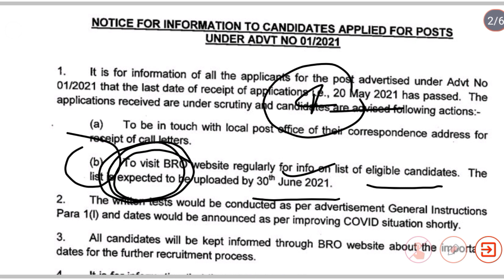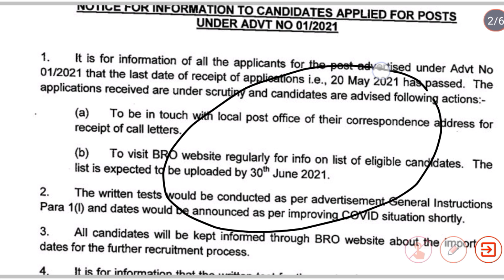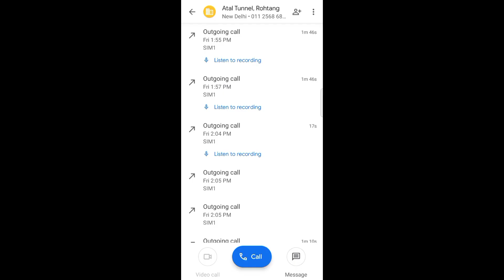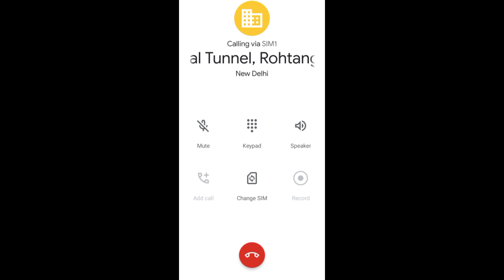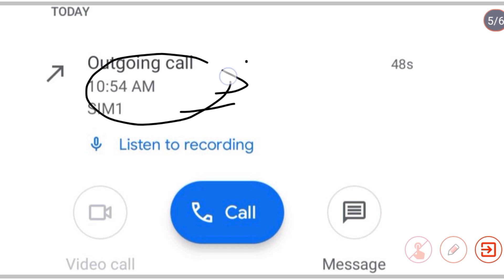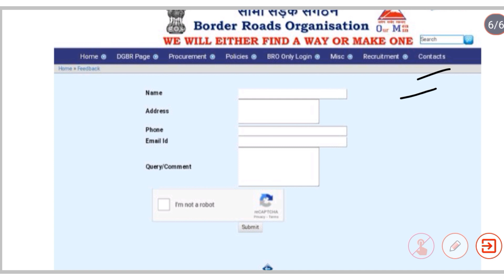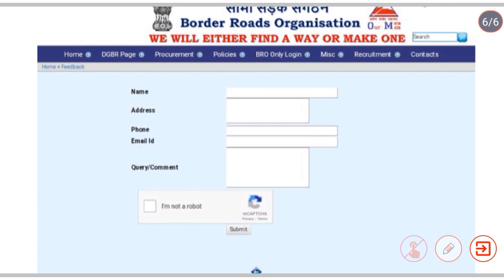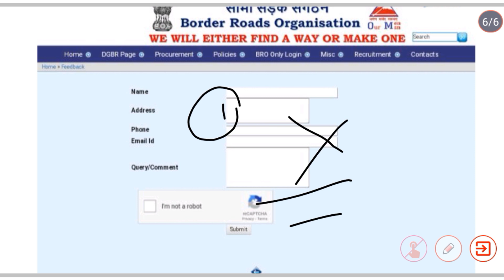BRO GREF ADMIT CARD LIST UPDATE | SHORTLISTED CANDIDATES LIST | CUT OFF | SKT | MASON |ALL POST LIST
BRO GREF ADMIT CARD LIST UPDATE | CUT OFF | SHORTLIST CANDIDATES LIST | SKT | MASON | LIST OUT DATE

Bro gref admit card update

BRO GREF ADMIT CARD STATUS | MASON BHARTI NEW UPDATE | CUT OFF | SHORTLISTED CANDIDATES LIST | SKT

Bro gref admit card status
Bro gref Mason bharti update

BRO GREF ADMIT CARD | TRADE TEST | EXTRA WEIGHTAGE | FINAL MERIT LIST | CUT OFF | SKT | MASON | DES

BRO GREF ADMIT CARD OUT | SKT | MASON | DRIVER | ALL POST |BEST STRATEGY

BRO GREF 2021 ADMIT CARD | CUT OFF | EXAM DATE | PHYSICAL | TRADE TEST | PREVIOUS BHARTI CUT OFF | SKT

Bro gref store keeper technical admit card cut off
Bro gref MSW driver engine static admit card cut off
Bro gref 2021 bharti store keeper technical
Bro GREF store keeper technical admit card
Bro GREF 2021 bharti store keeper technical admit card